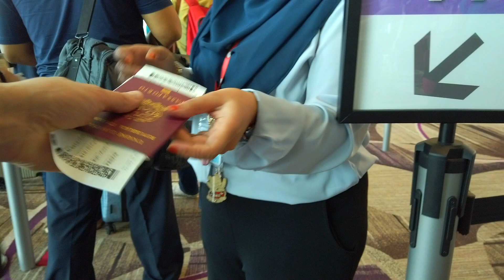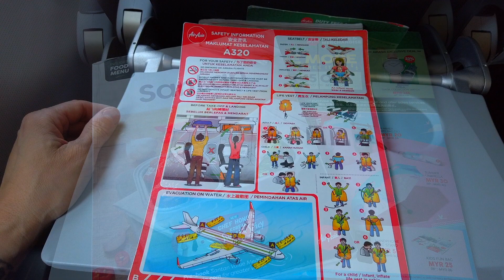Airasia A320 - 200 Flight Review | Economy Class AK 706 | Singapore - Kuala Lumpur | June 12,2019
🇮🇹[ITA]
Prima parte del mio viaggio in direzione Malesia, ho volato su un Airbus  A320-200 di Airasia, da Singapore a Kuala Lumpur.Grazie per aver visitato il mio canale.
🇺🇸[ENG]
First part of my trip to Malaysia, I flew an Airasia A320-200 from Singapore to Kuala Lumpur.Thank you for visiting my channel.

( un piccolo aiutino per continuare a creare video in giro per il Mondo ✈️ )  👇🏼

[EDITING] 🖥
Video editato con Final Cut Pro X utilizzando Imac 27"

[INFORMAZIONI] ℹ️
Sito Aereoporto :